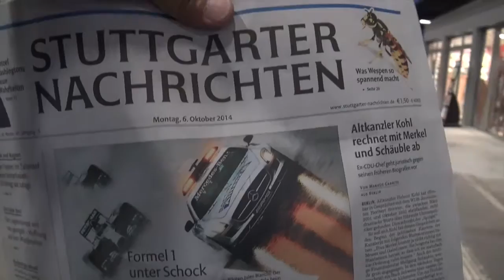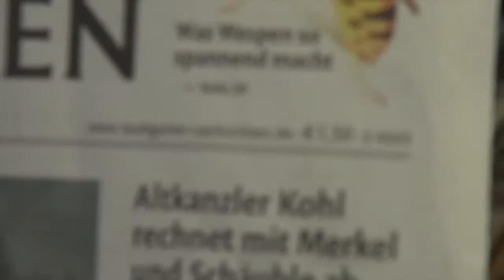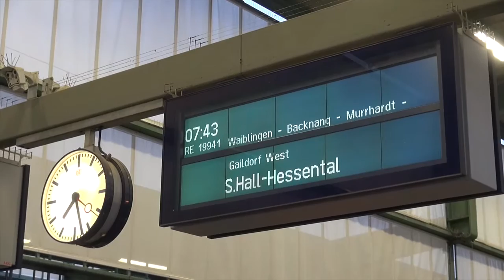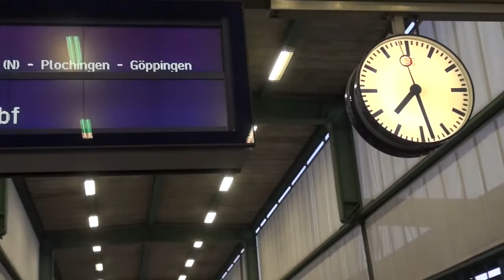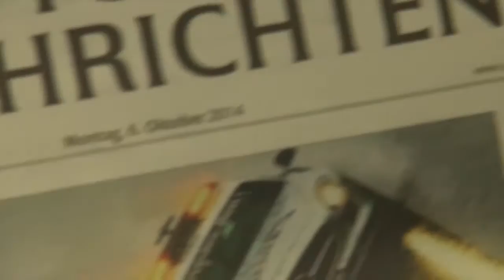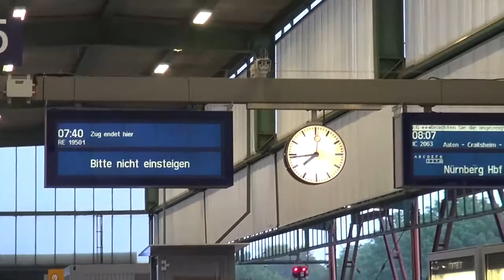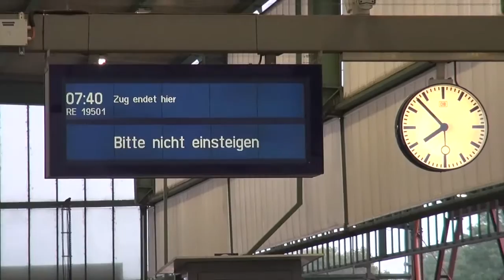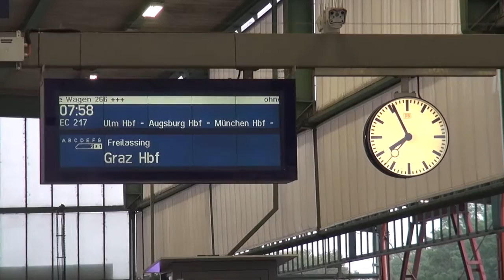S21 Bahnsteig 8 -Gleis 15- Video der Spitzenstunde für den Erörterungstermin ### 6.10.14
Für den Erörterungstermin auf den Fildern haben wir sämtliche Zughalte im Stuttgarter Kopfbahnhof am Morgen des Montags, 6. Oktober 2014, von 7:00 bis 8:00 Uhr gefilmt. Daraus wird deutlich, dass selbst vollbesetzte Regionalzüge in einer Minute leer sind, selbst bei Fernzügen mit weitgehendem Ausstieg und erheblichen Einstieg ist das ganze in zweieinhalb Minuten erledigt.

Wir zeigen als Übersicht ein Zeitraffervideo und dann Videos von allen acht Bahnsteigen
Im Normaltempo und auch als Zeitraffer.

Hier nun das Video vom Bahnsteig 8 -Gleis 15-

Derzeit laufen Vorarbeiten um mit den Aushub der Baugruben beginnen zu können. Hierzu wurden die Bahnsteige des Kopfbahnhofes um 110 Meter in Richtung des Gleisvorfeldes verschoben. Zwischen dem Bahnhofsgebäude und dem neuen Querbahnsteig wird dann die Baugrube für den Tiefbahnhof ausgehoben. Um den neuen Querbahnsteig barrierefrei mit dem Schloßgarten zu verbinden, wird derzeit ein Fußgängersteg gebaut.

Currently preparations are in progress to start the excavations for the new station. Therefore  the platforms were moved 110 Meter away from the Paul Bonatz Hauptbahnhof building. To connect the new platforms with the Schlogoßgarten a accesible bridge for pedastrions is built. Also tunnels of the subway were currently relocated because they are barring the way for the new station.